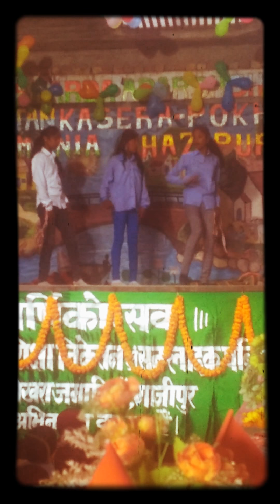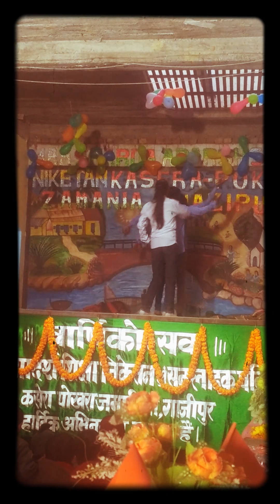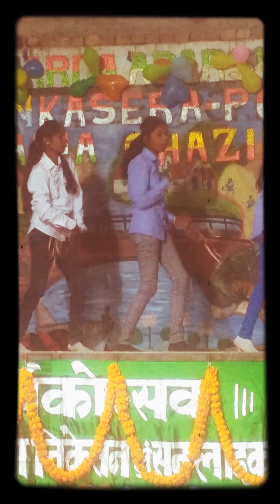मां शारदा आदर्श इंटर कॉलेज कसेरा पोखरा जमनिया गाजीपुर मेट्रो नाउ इंडिया की रिपोर्ट